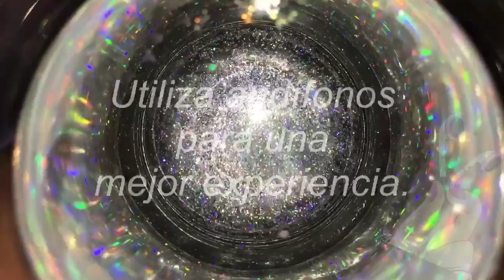ASMR/ COMIENDO DULCES MEXICANOS🇲🇽/Eating Sounds/ Susurros relajantes/Plastic Sounds/Andrea ASMR 🦋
El término ASMR (Autonomous Sensory Meridian Response en inglés: ‘Respuesta Sensorial Meridiana Autónoma’)
La mayoría de la gente suele referirse al ASMR como sonidos que les producen relajación o cosquilleo. También lo utilizan personas con problemas para dormir.